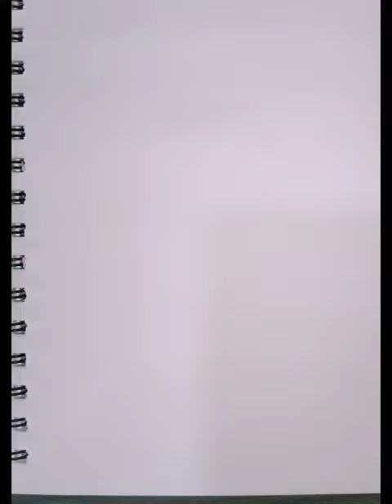🏵️One stroke painting - flowers